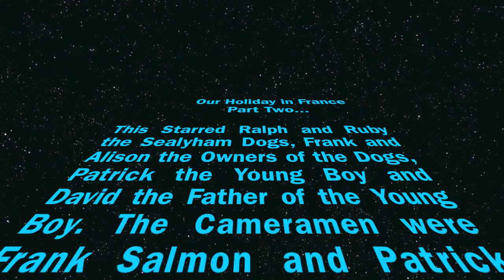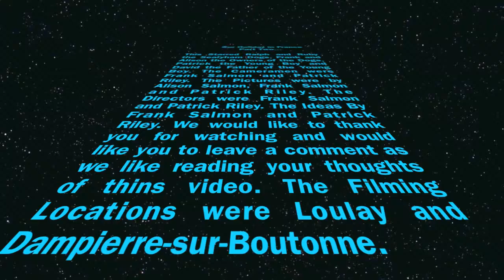Sealyham Loulay Holiday Part 2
Patrick with Sealyham Terriers Ralph and Ruby on holiday in Loulay, France La Rochelle